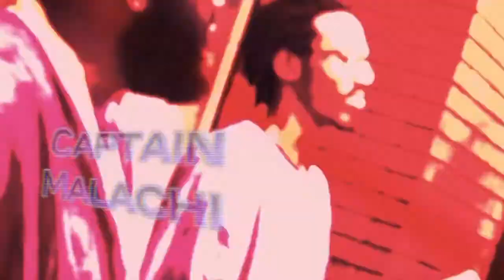The Israelites: God Does NOT Hear Sinners!!!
Brothers want to know why their prayers are not being answered.